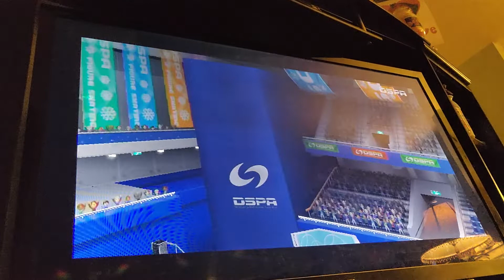Deca Sports - Figure Skating All Songs With Meredith